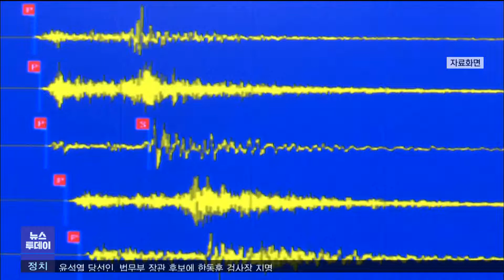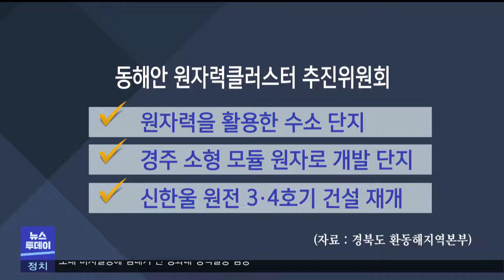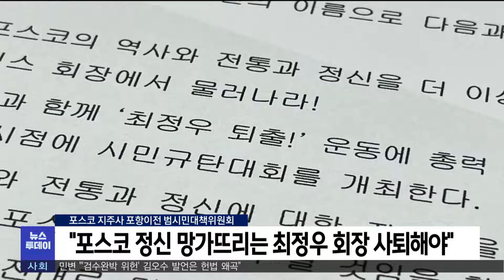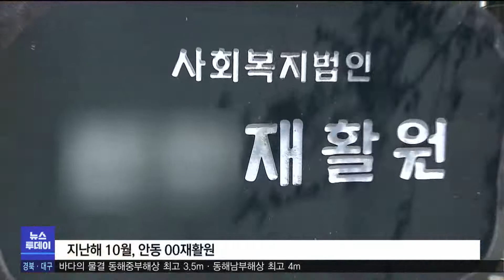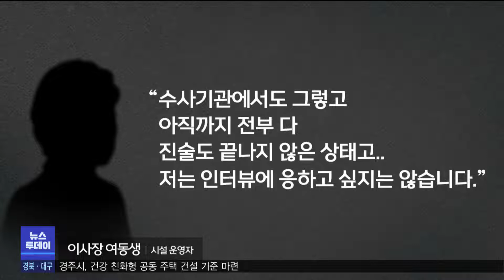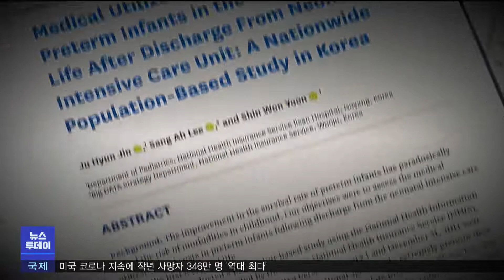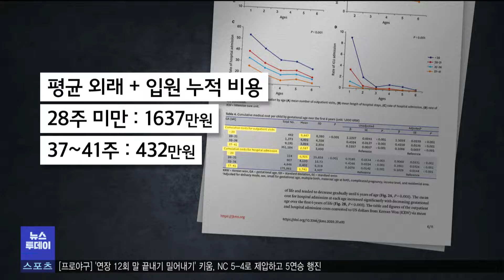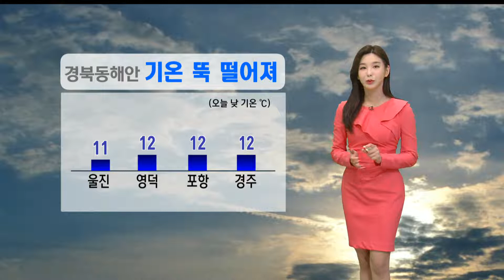2022년 04월 14일 뉴스투데이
1.오늘의날씨-조주경
2.경북은 지진다발 지역‥원전 육성정책 타당한가?-김형일
3."포스코 정신 망가뜨리는 최정우 회장 사퇴해야"
4."동국제강 산재 사망 사고 책임 인정하라"
5.경주대 서라벌대 통폐합 신청서 교육부에 제출
6.포항시, 여남지구 해양문화공간 조성 사업 완공
7."습관처럼 장애인 폭행"..급여 착복 의혹도-김서현
8.초미숙아일수록 비용 증가.."지원 정책 필요"-양관희
9.해경, 동해 연안에 안전사고 위험 '주의보' 발령
10.포항시 상병 수당 시범 사업 선정
11.코로나 이후 학습결손 현실화‥지역 간 격차 커져
12.오늘의날씨-조주경

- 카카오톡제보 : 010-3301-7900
- 카카오톡ID : PHMBCJEBO